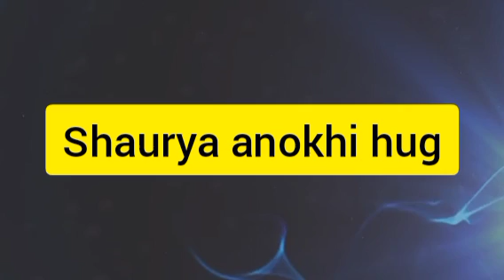SAAKK।। शौर्य - अनोखी के प्यार का गवाह बनेगा अब तक का ये खास EPISODE